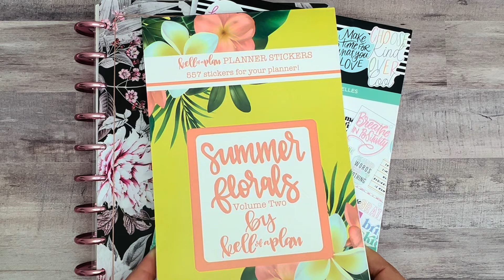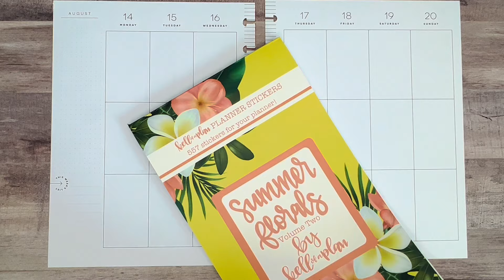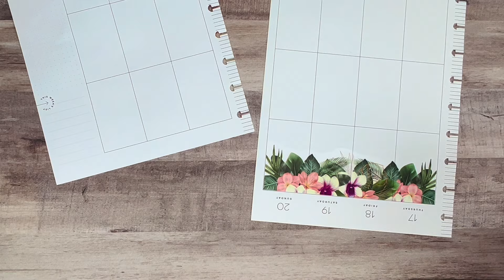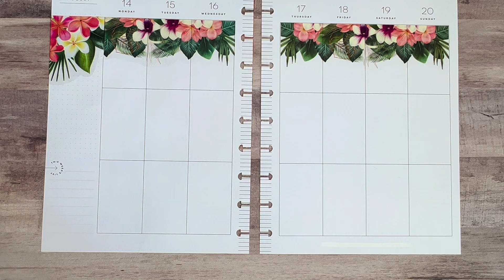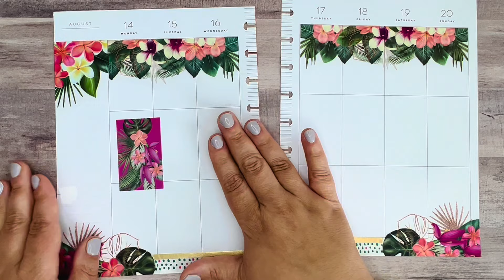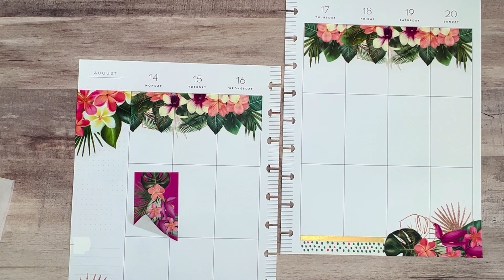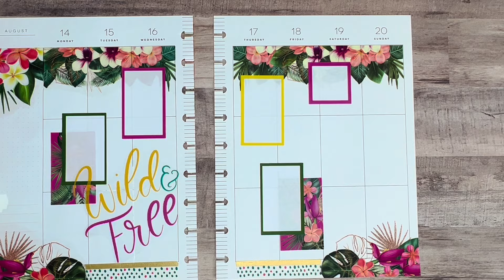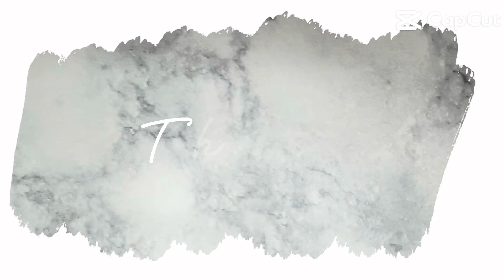Happy Planner Classic Vertical | Plan with Me | Aug 14-Aug 20 | @kellofaplan Summer Florals Vol 2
Join me as I decorate my Happy Planner classic vertical catch all planner for the week of August 14, 2023. I’m all about the tropical vibes this week as I continue to enjoy summer.

Products used in this video:
- ​⁠@kellofaplan Summer Florals Volume 2
- @TheHappyPlannerChannel Essential Quotes
- @MojoJojoPlans Check It Off

EK tools Retractable Knife

Slice Ceramic Precision Cutter

EK Tools Precision Scissors

Wescott Non-stick Scissors

We R Memory Keepers Crop-A-Dile Disc Power Punch

Happy Planner Big Disc Punch

Tombow Mono Permanent Adhesive

Tomboy Mono Permanent Adhesive Refills

Tombow Mono Original Correction Tape

Tombow Mono Hybrid Correction Tape

Un-du Adhesive Remover

Sticky Notes

Wax Paper

TUL Needlepoint Fine 0.5 (black & blue)

Aesthetic Black Gel Pens

Muji Gel Ink Pen 0.38

Uni-ball Signo White Gel Pen

Kuretake Zig Clean Color Dot Markers

Washi tape acrylic organizer

Script Washi Tape

Grid Washi

Black and White Washi Tape